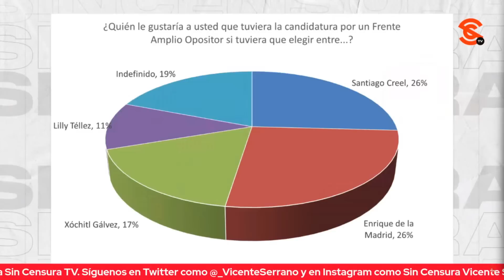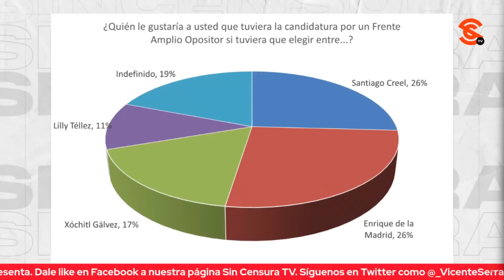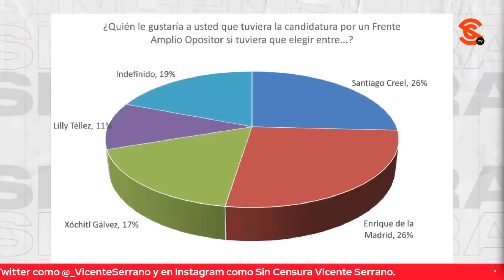LA CANDIDATA VA A SER XÓCHITL GÁLVEZ Y CADA VEZ ES MÁS CLARO: JULIÁN ATILANO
El sociólogo y analista político Julián Atilano está convencido con que la candidata de la oposición conservadora va a ser Xóchitl Gálvez, nos explica por qué.